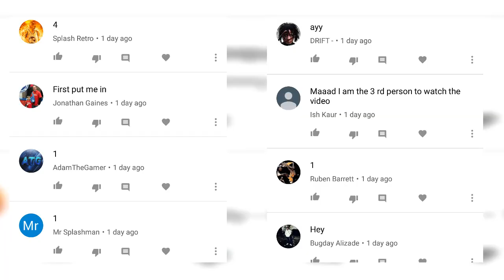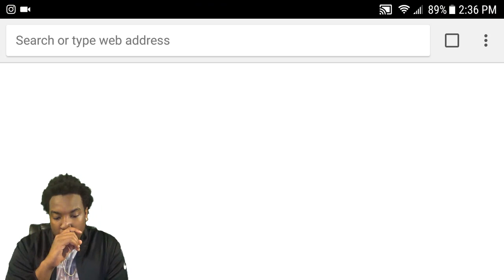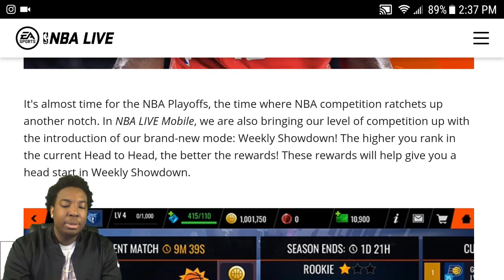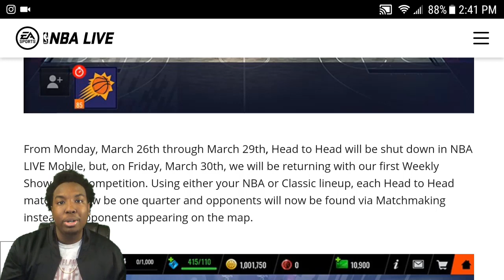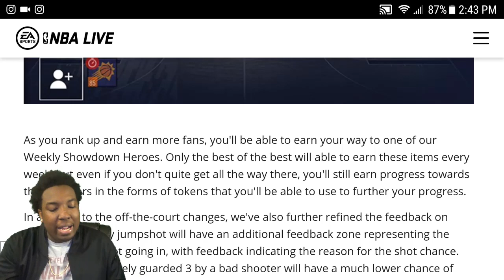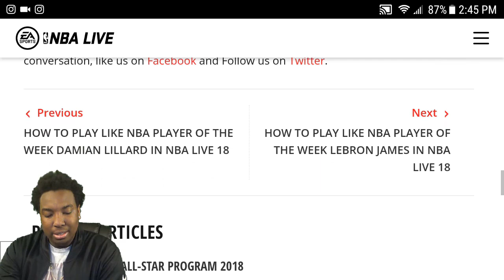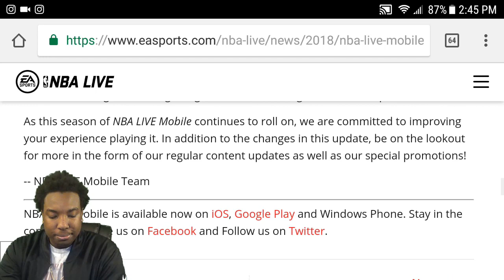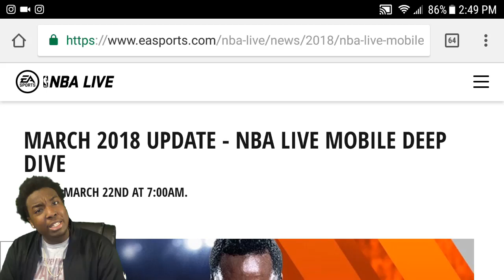MY THOUGHTS ON THE NEW HEAD TO HEAD UPDATE COMING TO NBA LIVE MOBILE 18!!!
Follow my homie Relic if u want a new logo and banner for your channel

If you are looking for an intro or an outro then visit my boy super to purchase one